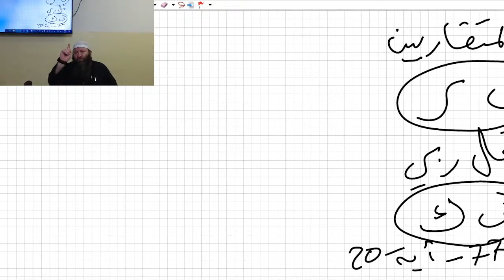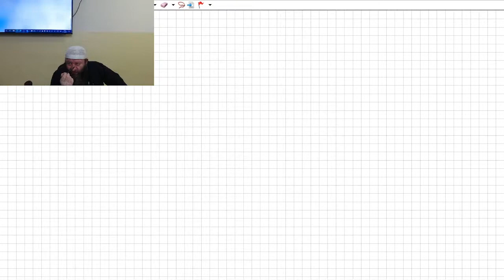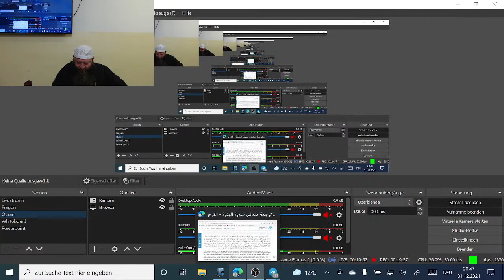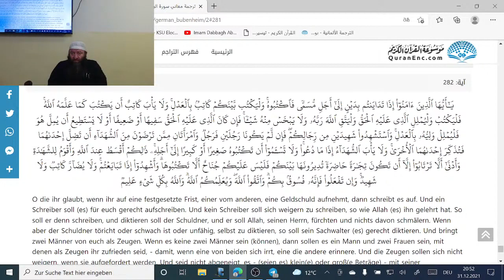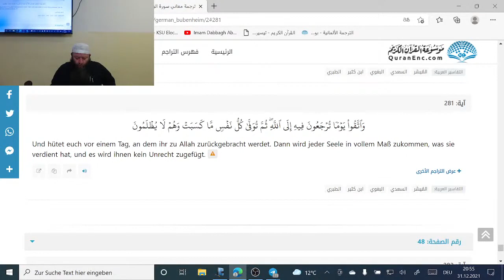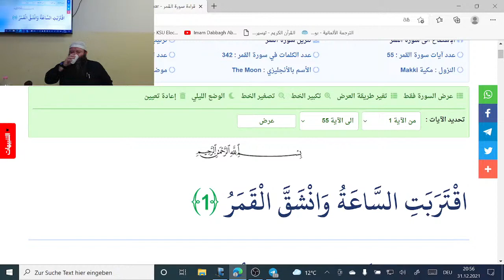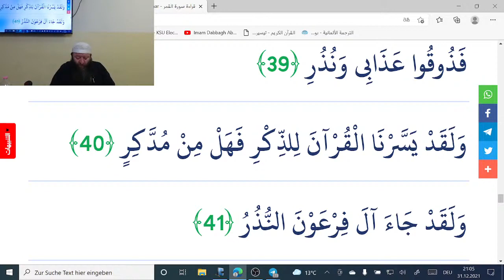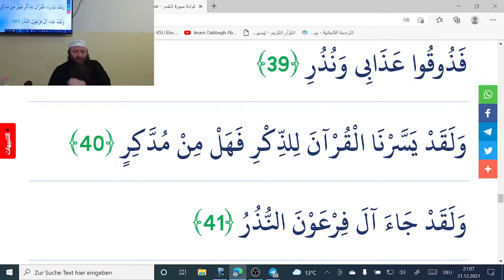Hassan Dabbagh - Quranunterricht: Die Arten von Idgham, Tafseer Surah 2, Lesung (31.12.2021)